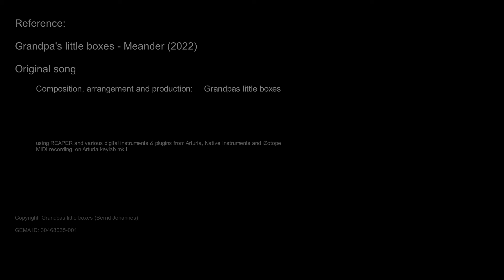GPLB - Meander - Instrumental (electronic music)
My first composition.
I hope you enjoy listening to it as much, as I enjoyed creating it.

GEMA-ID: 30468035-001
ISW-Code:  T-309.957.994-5